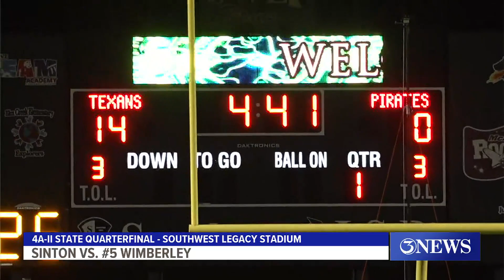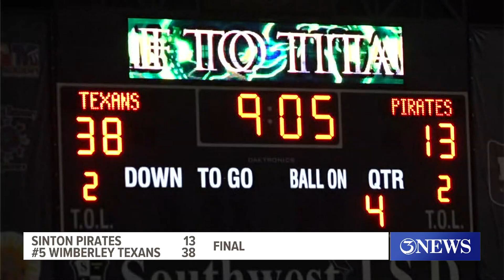Sinton falls in state quarters to #5 Wimberley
The Pirates never lead in the fourth round loss to the Texans.